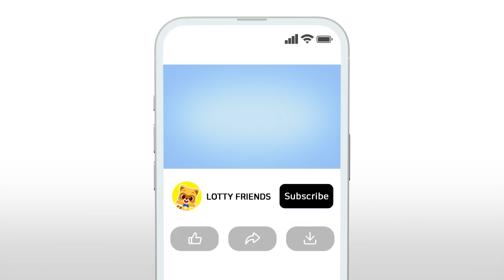Lotty Friends Episode 2- Bevely’s Cooking🐻🥘| Kids Cartoon | Full Episode in English